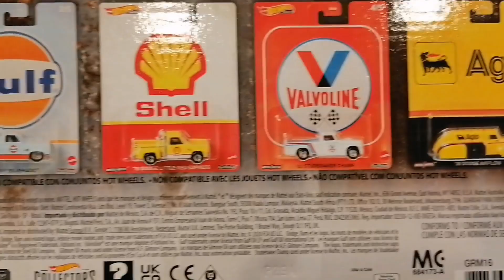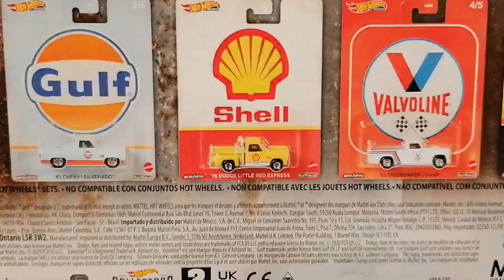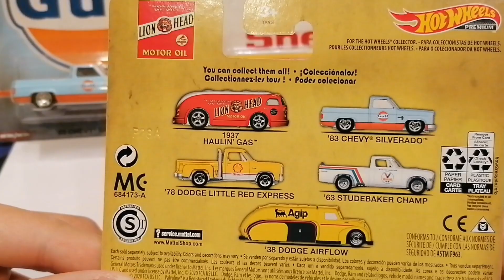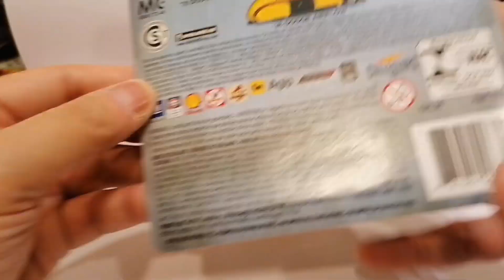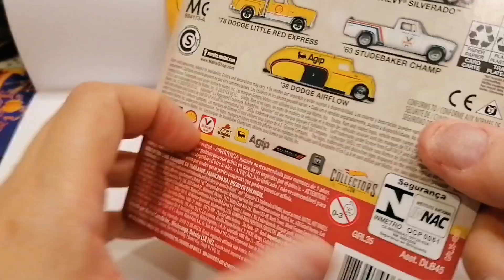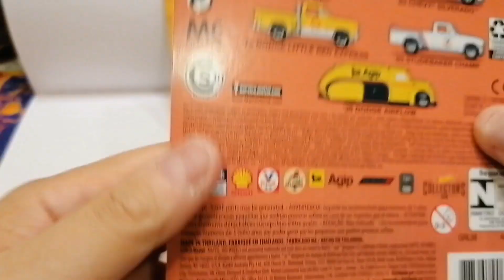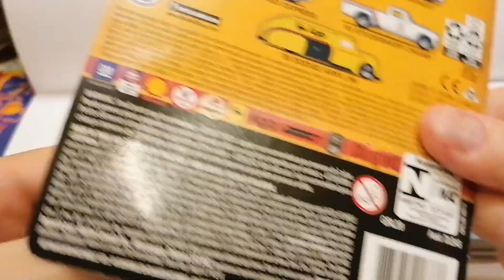Unboxing Hot Wheels 2020 Pop Culture: Vintage Oil 5 Premium All-Metal Castings Real Riders Wheels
Hot Wheels 2020 Pop Culture: Vintage Oil 5 Premium All-Metal Castings Real Riders Wheels 1:64 Diecast